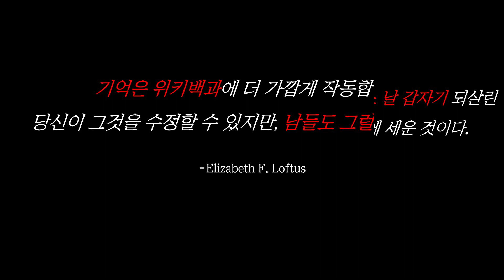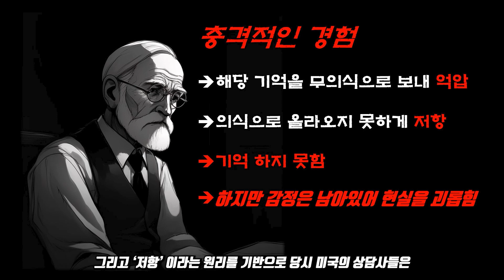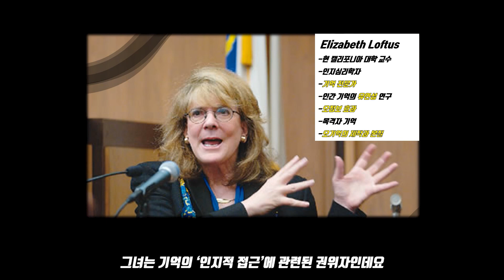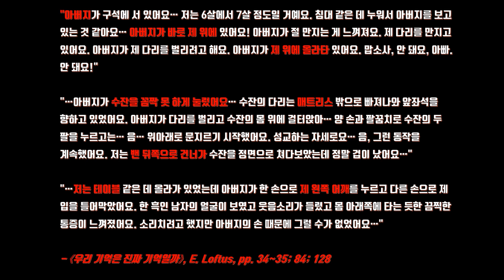죽기 전에 꼭 들어야 할 소름 돋는 이야기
미국에서 실제 일어났던 흥미로운 사건을 통해 '나' 라는 존재는 무엇인지 생각에 잠겨보도록 합시다.